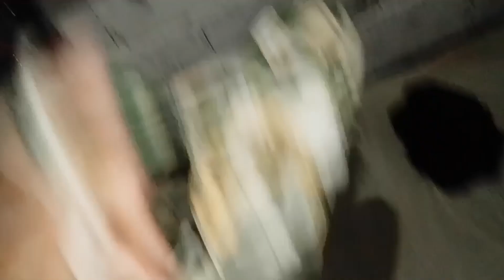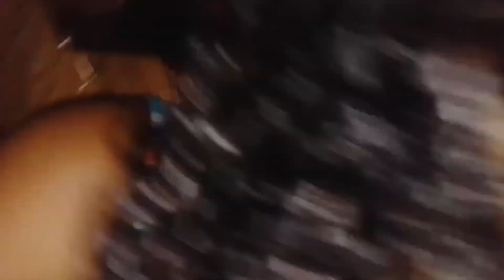ARRUME-SE COMIGO!!! *DENTISTA*